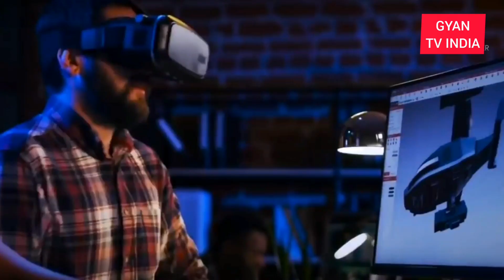सौरतूफान कहा चला गया | Geomagnetic Storm | Solar Storm 2021 | Sun | Sun Cyclone | Gyan Tv India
Martin Cowboy

Geomagnetic Storm
sun
sun cyclone
sun cyclone 2021
sun cyclone news
solar storm live
solar system
solar system in hindi
सौरतूफान 2021
solar flare
solar storm today
solar storm live update
solar storm hit earth
solar storm 2021 nasa live
solar storm latest news
gyan tv india
solar storm in hindi
nasa live
isro live
asteroid
asteroid news
asteroid 2021
asteroid live
alien
ufo
antriksh tv
vigyan tv india